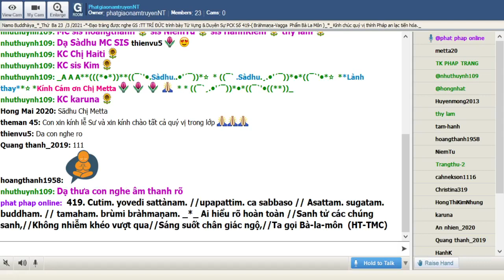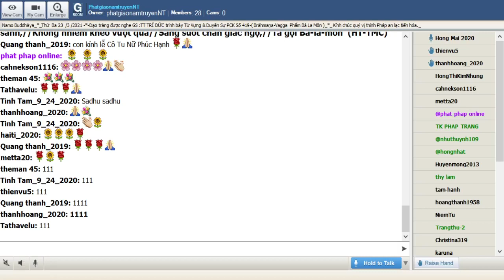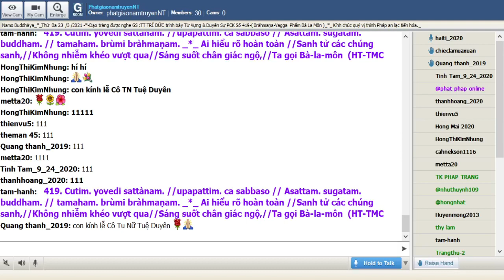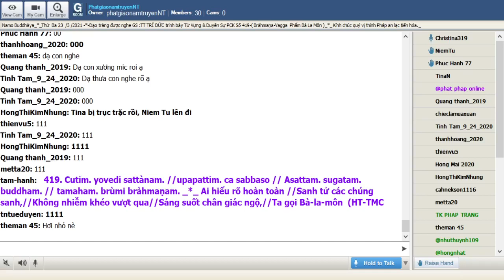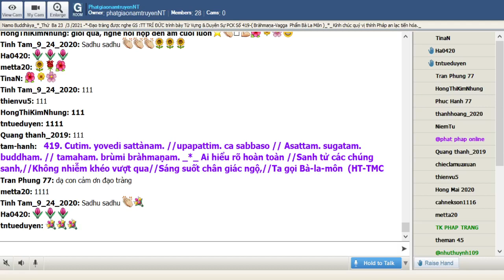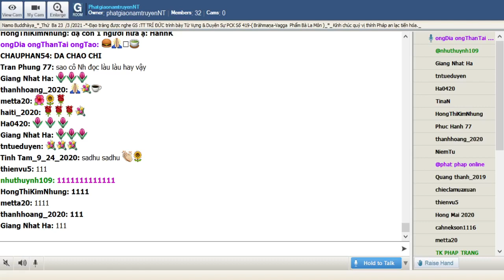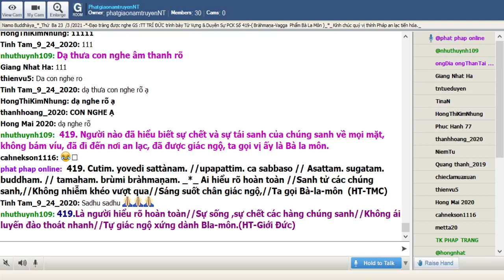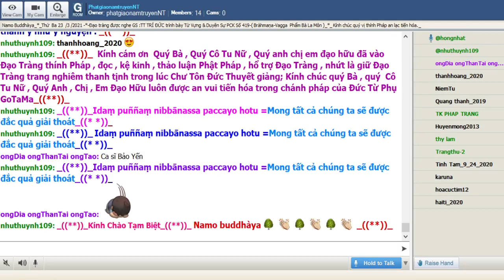23-03-2021_Room PhatgiaonamtruyenNT Thứ Ba. Ngài Trí Đức giảng Pháp Cú Kinh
PhatgiaonamtruyenNT Thứ Ba Mar 23-2021.Ngài Trí Đức giảng từ vựng,ý nghĩa & duyên sự Pháp Cú Kinh Số 419.--*--*-*---Đức Bổn Sư thuyết ra khi Ngài ngự tại Jetavana -đề cập đến : Trưởng Lão Vaṅgìsa.-*-Ngài thuyết lên kệ ngôn này( Bràhmaṇa-Vagga  Phẩm Bà La Môn )-*-

*419. Cutim. yovedi sattànam. //upapattim. ca sabbaso // Asattam. sugatam. buddham. // tamaham. brùmi bràhmaṇam. _*_

*419. Ai hiểu rõ hoàn toàn //Sanh tử các chúng sanh,//Không nhiễm khéo vượt qua//Sáng suốt chân giác ngộ,//Ta gọi Bà-la-môn  (HT-TMC)

*419.Là người hiểu rõ hoàn toàn//Sự sống ,sự chết các hàng chúng sanh//Không ái luyến đào thoát nhanh//Tự giác ngộ xứng dành Bla-môn.(HT-Giới Đức)

*419. Người nào đã hiểu biết sự chết và sự tái sanh của chúng sanh về mọi mặt, không bám víu, đã đi đến nơi an lạc, đã được giác ngộ, ta gọi vị ấy là Bà la môn.

1-Cutim. yo vedi sattànam.
Cutim.= ( Cuti) sự chết
yo= ( ya)người nào
vedi= đã hiểu rõ
sattànam. = (satta) của chúng sanh

= 1. Người nào đã hiểu rõ sự chết của chúng sanh

2-upapattim. ca sabbaso
upapattim.= ( upa= về , gần +patti= ) sự tái sanh
ca= và
sabbaso = tất cả

= 2. Và tất cả sự tái sanh

= 1&2. Người nào đã hiểu biết sự chết và tất cả sự tái sanh về mọi mặt

3- Asattam. sugatam. buddham.
Asattam.= ( A= không +satta= đã bám víu ) đã không còn bám víu
sugatam.=  ( su= khéo , tốt đẹp + gacchati = đi ) đã đi đến nơi an lạc
buddham.= (buddha= giác ngộ ) đã được giác ngộ

= 3. không bám víu đã được đi đến nơi giác ngộ

4- tamaham. brùmi bràhmaṇam. = Ta gọi vị ấy là Bà la môn